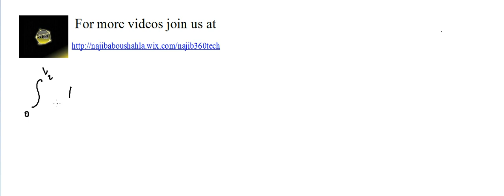Najib 360 (Integrals Part 6 - Inverse Trigonometric Functions 1)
Najib Abou Shahla
360 TECH